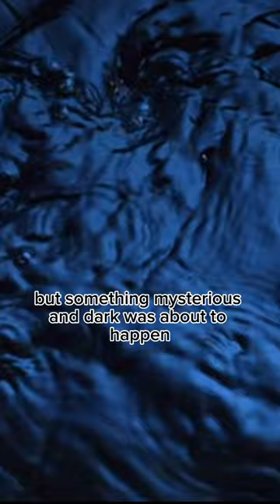Elisa Lam & The Last Elevator Footage: Part 1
Elisa Lam.     Arriving in Los Angeles full of promises and enthusiasm, but little did she know that her travels would soon turn into a horror story.

Elisa Lam traveled to Los Angeles in 2013 for a solo trip seeking adventure. She was an intelligent, bright, and vivacious 21-year-old Canadian student who had a passion for traveling and exploring new places. Her journey brought her to the infamous Cecil Hotel, which was known for its haunting history of suicides, murders, and other gruesome crimes.

Elisa checked into the hotel and was excited to explore the city, but something mysterious and dark was about to happen. On January 31, 2013, she vanished without a trace. Her disappearance sent shockwaves throughout the world, as the world was shaken at the realization that a young tourist could go missing in broad daylight in a city as populated as Los Angeles.

The local police and FBI were called to help, and they combed the city in search of any leads. However, they couldn't find any clues that could point them to Elisa's whereabouts. A few days later, the hotel staff allowed the police to review the security camera footage of Elisa's last movements. The video was eerie and unsettling as it showed her behaving erratically inside the hotel elevator. She appeared to be hiding from someone or something, and she was seen repeatedly pressing all the buttons while gesturing in an odd manner towards the elevator doors.

As the search intensified, many theories began to emerge, leaving people to speculate and draw their conclusions. Some theories suggested that Elisa may have been murdered, while others suggested she may have been the victim of something more supernatural or paranormal. The story gained international attention, and even amateur sleuths got involved, creating their theories and posting them on social media.

After nearly three weeks of searching, the police made a shocking discovery. Elisa's naked body was found in one of the hotel's water tanks, which provided drinking water to the hotel guests. The body was in such an advanced state of decomposition that the official autopsy couldn't determine the cause of death.

Elisa's mysterious death sparked a lot of controversy across the world. It was unclear how she managed to get into the water tank, given the height and lack of entry points. People began questioning the murky circumstances surrounding her disappearance and the true cause of her death.

The case of Elisa Lam remains unsolved to this day, and her family and friends are still seeking answers. Her story is one that has captivated the world and serves as a haunting reminder of the dangers that lurk beneath the surface.